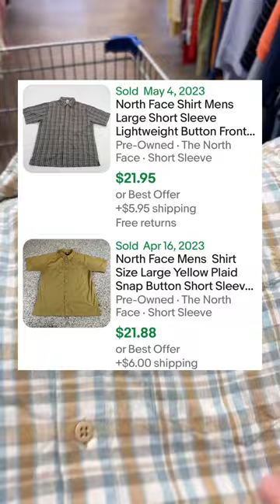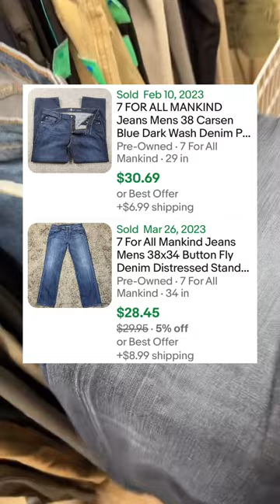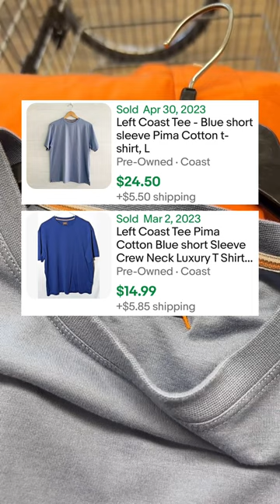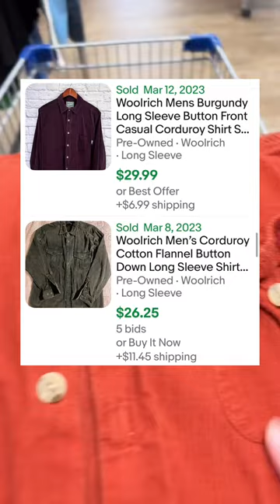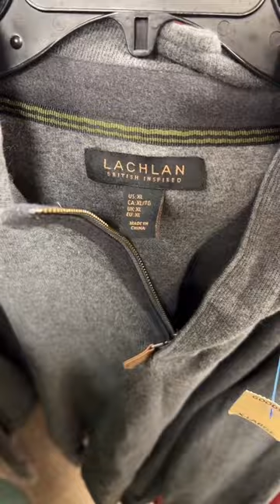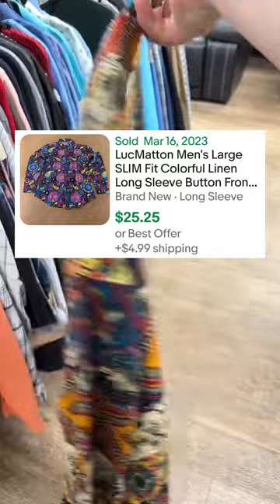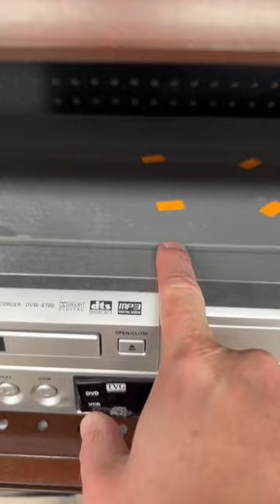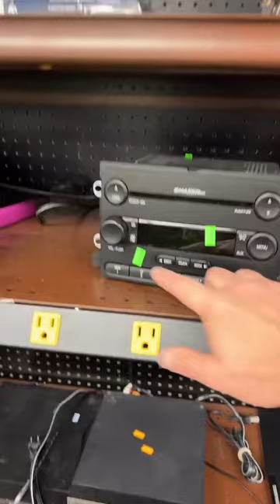Can we find 29 items at the thrift store?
I show you the entire thrift trip! Door to door!
💰 I resell used clothing on eBay, Poshmark, Mercari, Depop, Whatnot, and Grailed.
👉I host a Whatnot live auction every Tuesday at 7:30pm EST. Everything starts at $1!
👉My supplies + tools
👉The Reseller Spreadsheet.

(Live-streamed Tuesday May 9, 2023)
💰I resell used clothing for a living.
🎬I livestream on TikTok while thrifting and shipping orders, then drop the recordings here on YouTube!
🙈I love live thrifts, because you never know what you’re gonna find or who you’re gonna meet!
🗣️Why livestream? Work is more fun with you! I love chatting live with the reselling community while I work!